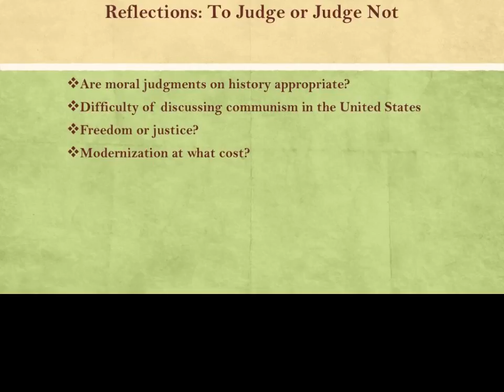Chapter 21 Reflections and Visual Sources